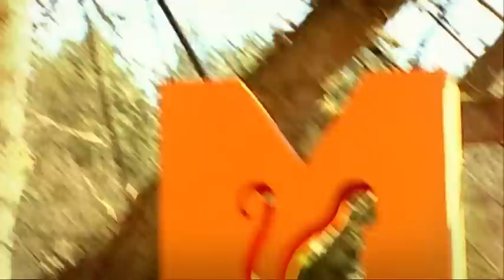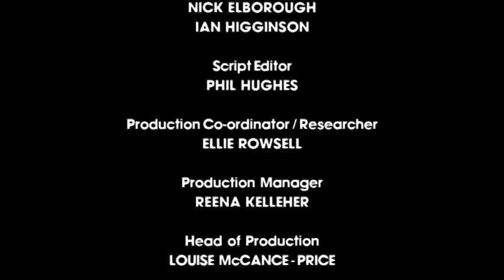S2E05 | An Orangutan Goes Crazy | Monkey Life | Beyond Wildlife